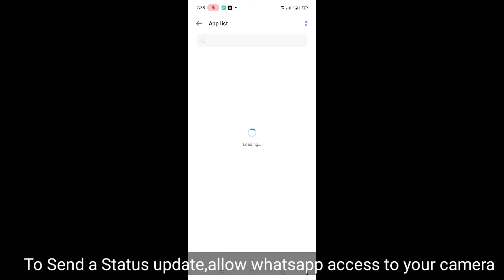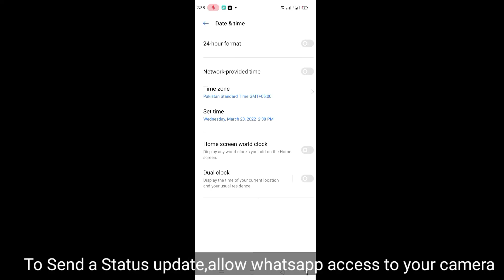fix whatsapp To Send a status update,Whatsapp allow access to your camera problem solve